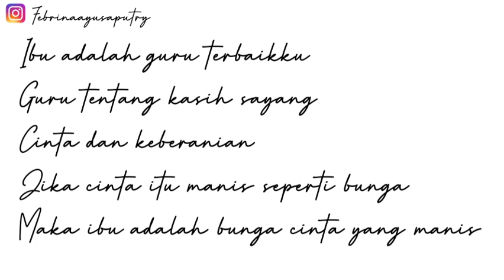DIY || Simple gift for mother day || Hadiah sederhana untuk hari ibu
Haiiii

Terimakasih sudah berkunjung di channel ini yaa.
Di video ini, aku mau bikin hadiah sederhana untuk ibu, karena sebentar lagi adalah hari ibu.
Gimana cara buatnya ya? Simak terus videonya sampai habis. Jika kalian suka dengan kerajinan tangan rajut atau diy home decor, kalian bisa cek video aku yg lain.

Musik intro: Dear Autumn
Pemusik: @iksonmusic